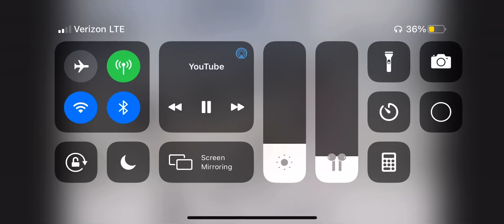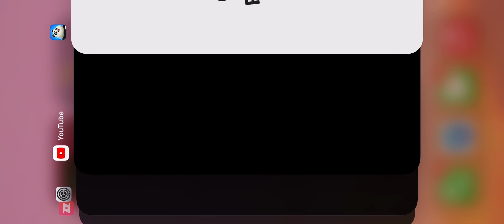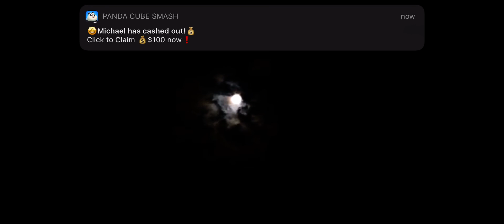Hogwarts with Cinta Aaliyah Abraham Hicks Michael Beckwith K.L.M